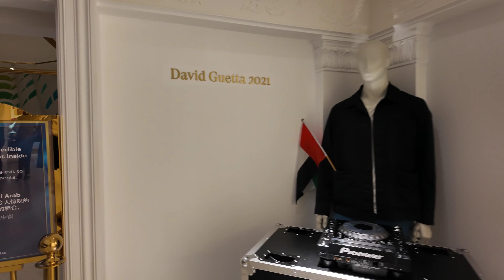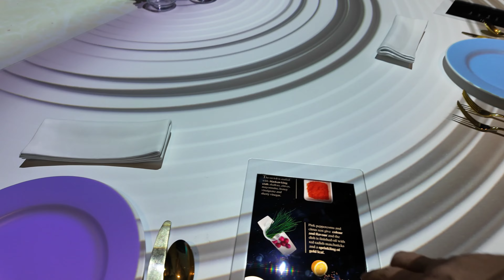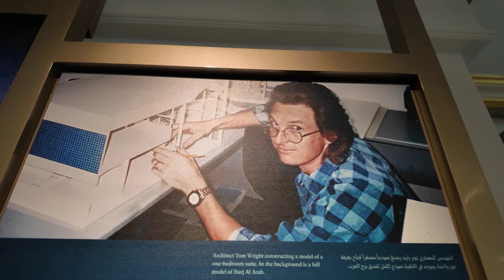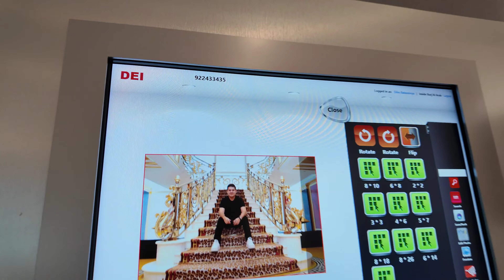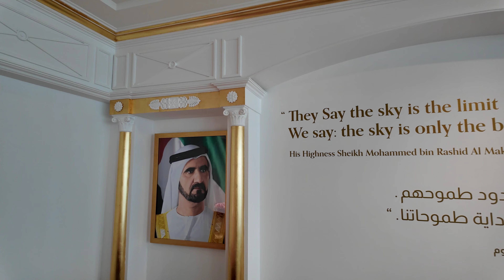Tur complet in Hotelul Burj Al Arab| am vizitat suite de lux|preturi incredibile